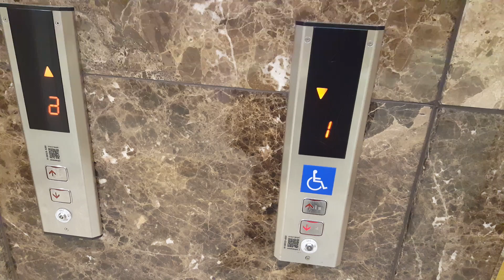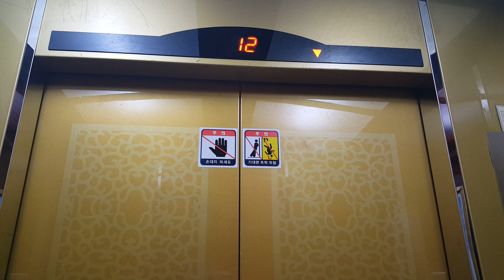부산 광안리해수욕장 호텔아쿠아팰리스 B1~21층 운행용 오른쪽호기 OTIS엘리베이터 탑사기(2017.05.03 촬영)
이곳에는 B1~21층 운행용 Si1 2대짜리(105m/min, 왼쪽 11인승호기랑 오른쪽 17인승호기가 있는데 전부 독립운행합니다.)랑
B1~4층 운행용 GEN2 GR1 1대짜리(750kg 11인승, 60m/min, 외부문짝은 대각선문틀에 삼각키 열쇠구멍 적용)를 조합한
총 3대의 엘리베이터를 운용중인데 전부 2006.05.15 설치분입니다.

1층은 로비/탐앤탐스커피, 4층은 워터맥스(수영장/사우나/헬스장), 5~19층은 객실, 20층은 스카이라운지 등이 있습니다.

2006 OTIS(SIGMA) Traction Elevator at Hotel Aqua Palace, Busan, South Korea.